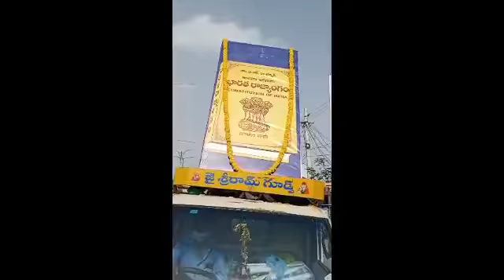భారత_రాజ్యాంగ_రథయాత్ర siricilla dsp part-4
Video from Bhim Prakash